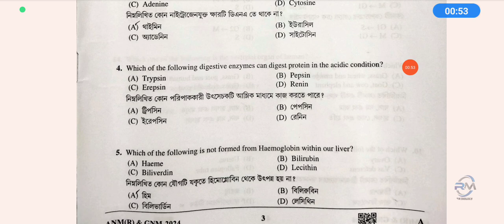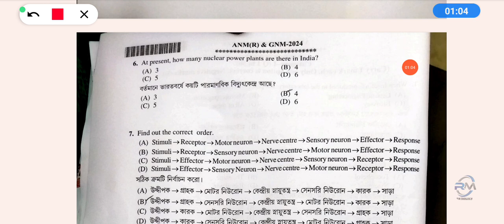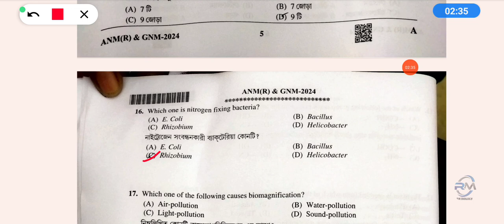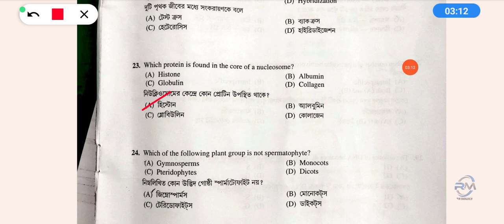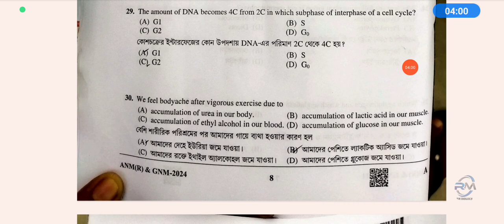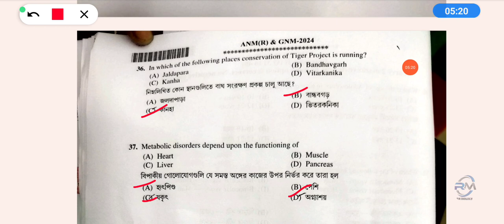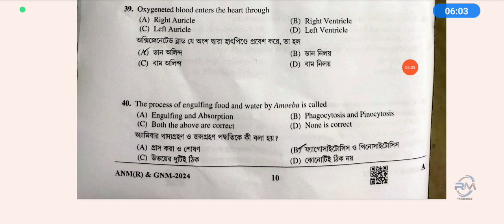ANM GNM 2024 ANSWER KEY|ANM GNM LIFE SCIENCE ANSWER KEY 2024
ANM GNM 2024 ANSWER KEY|ANM GNM LOFE SCIENCE ANSWER KEY 2024